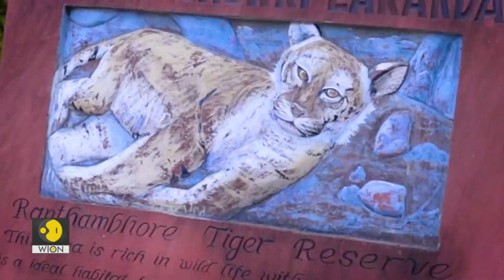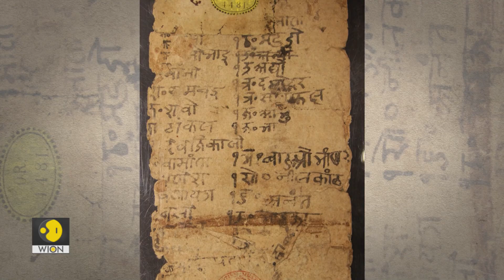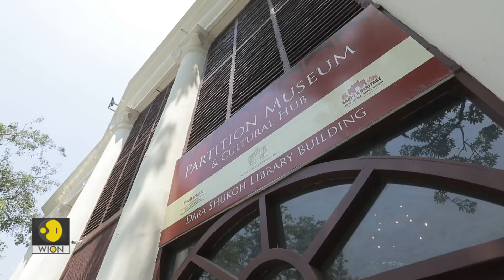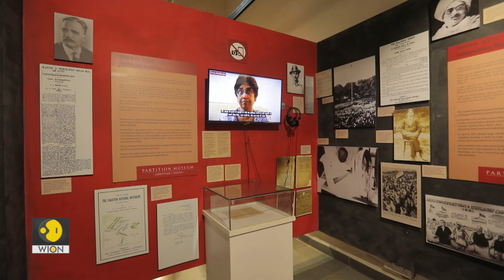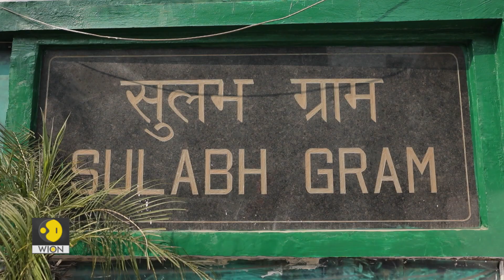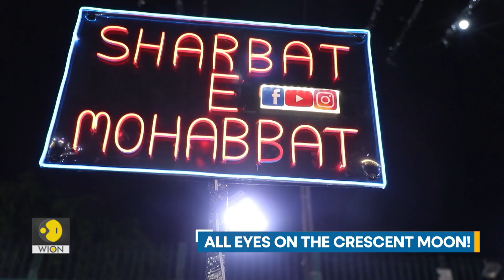Wings of India: Celebrating diversity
On WION Wings, we are bringing you an Independence Day Episode, with our top 10 travel experiences in India, explore what UNESCO has listed from India’s culture, and unique museums in Delhi. Join us on this captivating journey to discover the heart and soul of India, as we commemorate India's independence